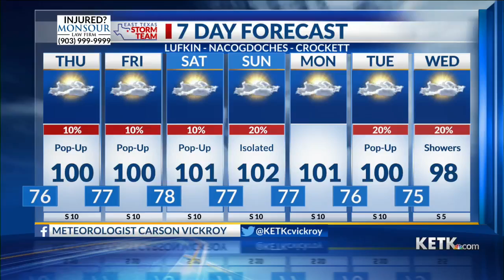Lake Jacksonville has been attracting visitors since 1957